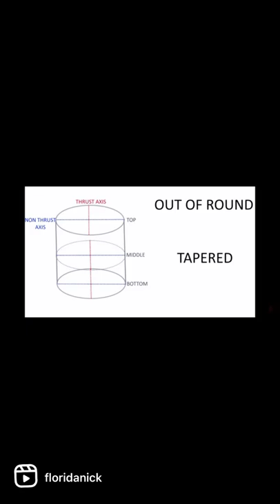Gpi drop in lt1 kit Gen v lt1 backyard build hone , ring gap , spiral lock , wrist pin , assembly